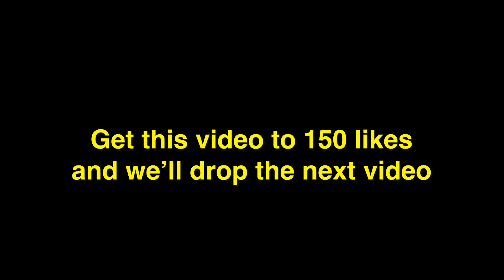He Said My Squad Was TRASH!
SHOT/EDITED BY:
ALEX PITTSLEY